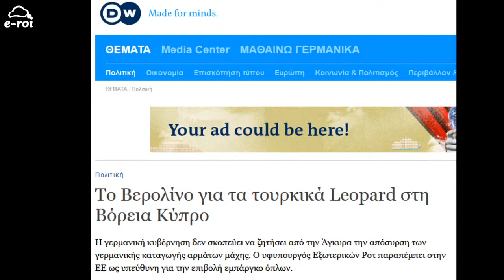Η Τουρκία Ετοιμάζει Πόλεμο στην Κύπρο με την Εγκατάσταση Αρμάτων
Σε αυτό το απόσπασμα αποκωδικοποιείται το πρόσφατο γεγονός εγκατάστασης άρματος μάχης Leopard στην Κύπρο από την Τουρκία και πως αυτό θα συμβάλει σε ένα οξύτατο πολεμικό επεισόδιο, αλλά συνάμα και στο μοίρασμα του Αιγαίου, τη Θράκης και σε άλλα ζητήματα που πονάνε τον Ελληνισμό συνολικά, όλα αυτά πάντα με την υπόγεια συγκατάθεση του ελληνικού πολιτικού προσωπικού και των «συμμαχικών» δυνάμεων του ΝΑΤΟ και της ΕΕ.

Στο απόσπασμα βλέπουμε το Δ. Καζάκη, Πρόεδρο του ΕΠΑΜ, τον Π. Μαντά (ΔΗΚΚΙ) και το μαχητικό συγγραφέα Κώστα Παπουλή.

Πρέπει να τους σταματήσουμε!

Κατηγορία